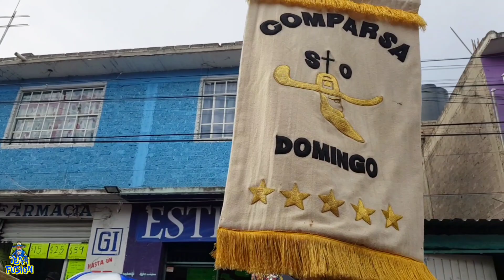COMPARSA SANTO DOMINGO "SUBLIME AMOR" ( FIESTA PATRONAL 2023)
ORQUESTA ENSUEÑO